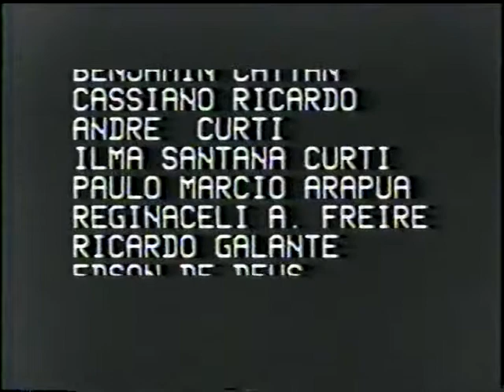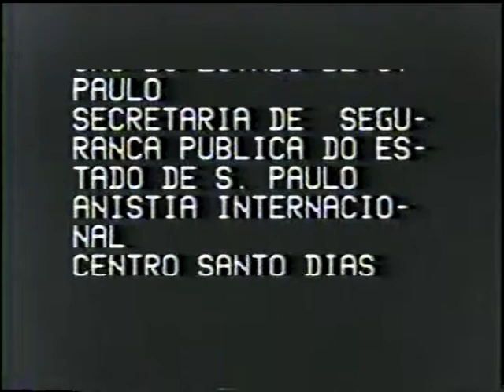A Humilhação e a Dor (Renato Tapajós - 1986)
Violência policial, corrupção e tortura. Discussões sobre a pena de morte.